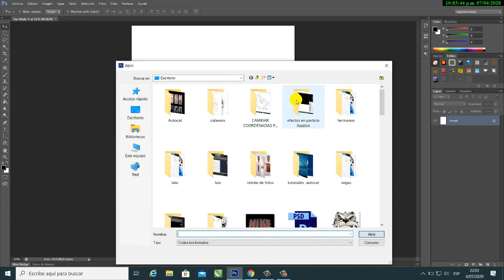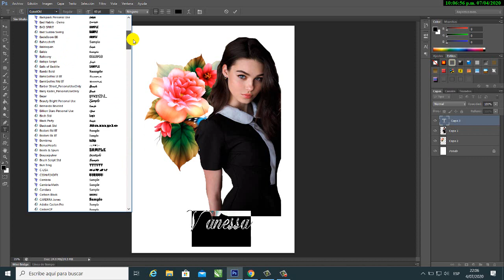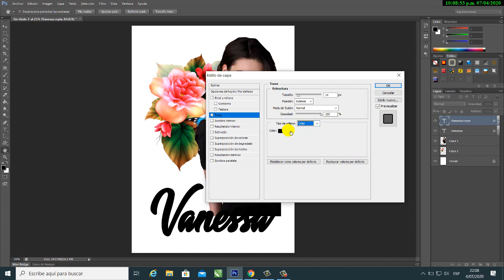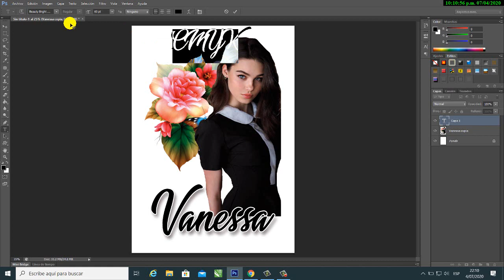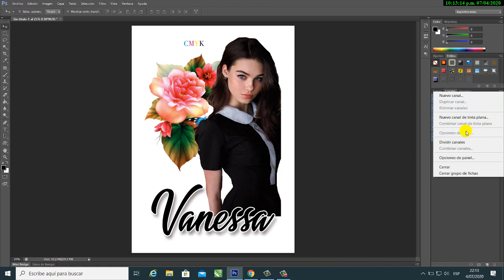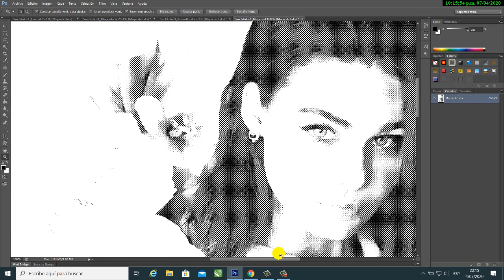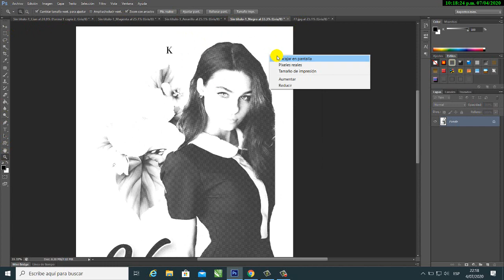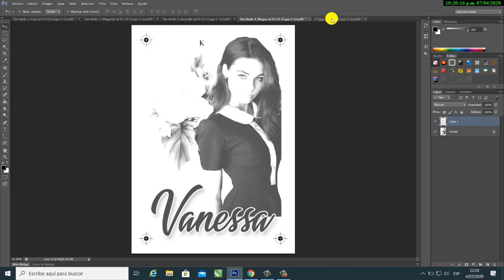CUATRICOMIA OTRO MODO